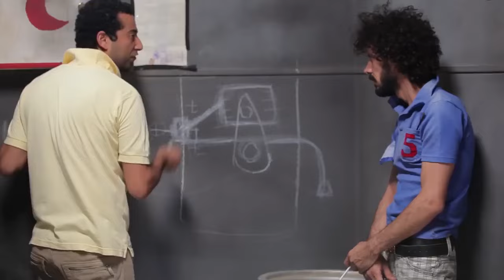فيلم ملك الجبل بطولة النجم عمرو سعد واحمد بدير 🔥🔥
يمر عبد العزيز بالعديد من التقلبات التي يمر بها أي شاب في بداية حياته مرورًا بانضمامه إلى إحدى الجماعات اﻹسلامية ثم يتركها لينضم إلى التيار السياسي اليساري ويعمل في النهاية بشارع عبد العزيز ثم يتمكن من تحقيق الثراء حيث يصبح أحد اكبر تجار المحال هناك.
طاقم العمل :
ﺇﺧﺮاﺝ: أحمد يسري (مخرج)  طارق إبراهيم (مخرج مساعد)
ممثلين : عمرو سعد  علا غانم  سامي العدل  هنا شيحة  محمد كامل  نجلاء بدر